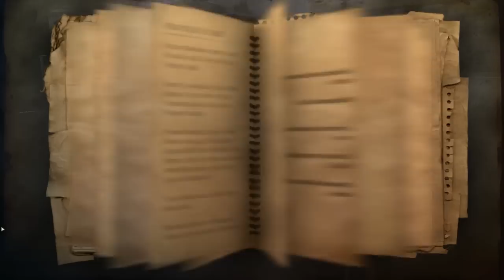Let's Play: Far Cry 2 part 46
You try to screw me, you get machete in the stomach.